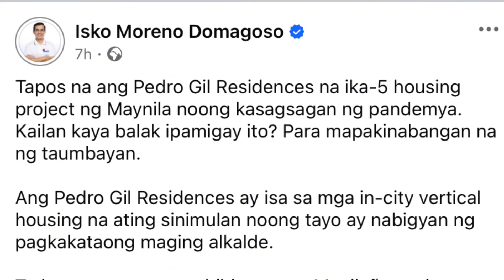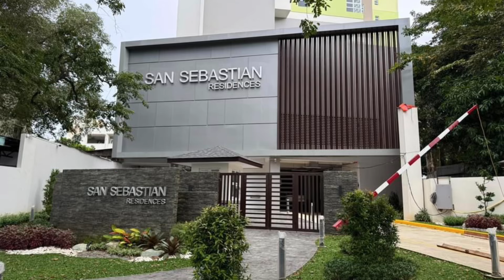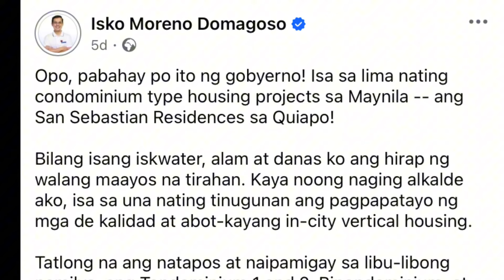YORME ISKO MORENO NAGPASARING KAY MAYORA LACUNA||CONDONG PINAGAWA NI ISKO 3YRS NAKATINGGA LANG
MGA CONDONG PINAGAWA NI YORME ISKO HANGGANG NGAYON NAKATINGGA LANG SA LLOB NG 3YRS! ANONG BALAK NI MAYORA LACUNA
Yorme’s Choice Para sa Muling Pagbangon Ng Maynila

CTTO: ISKO MORENO DOMAGOSO

Use" Guidelines